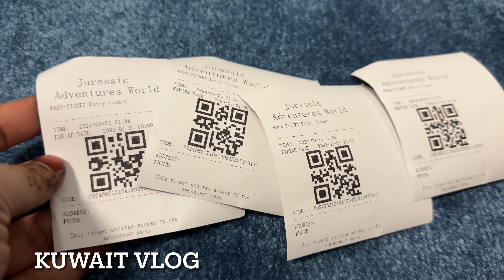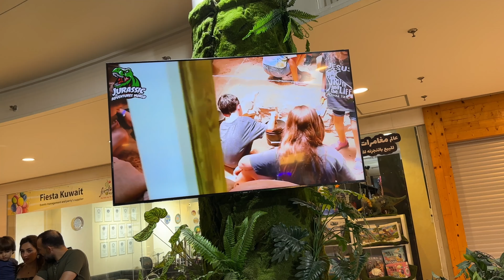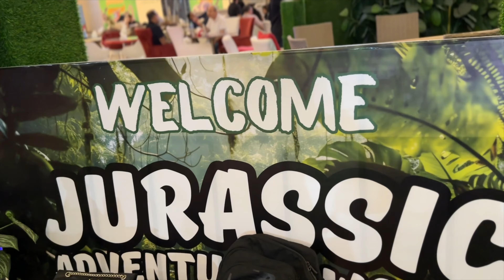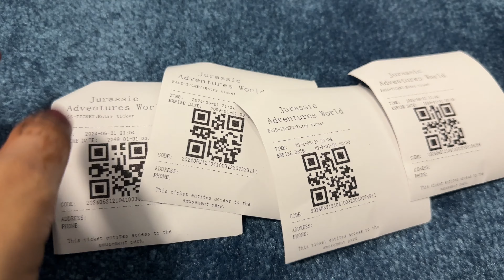DINASAUR THEMED LITTLE ADVENTURE PARK | BUSTAN MALL | SALMIYA | KUWAIT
22|06|24